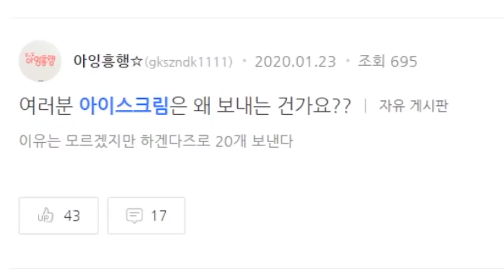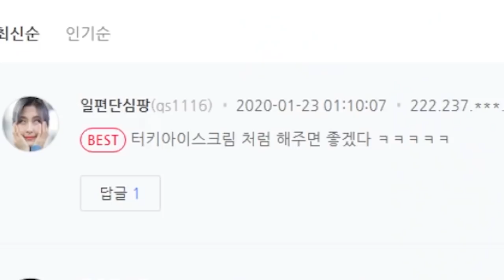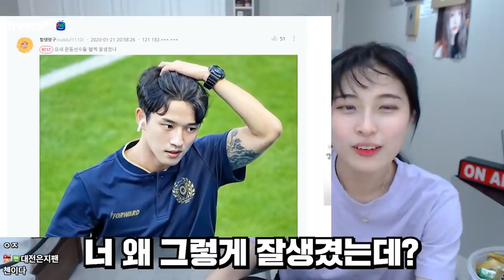하..너무 잘생겼다..